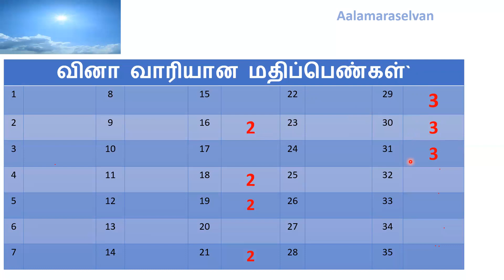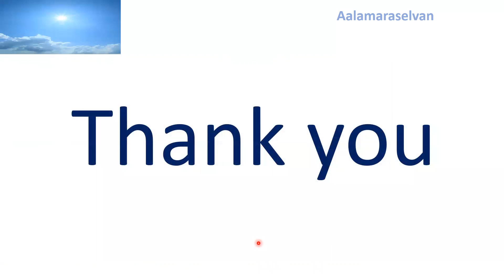Secrets For Exam preparation| நிறைய மார்க் 💯 வாங்கலாம், 10,12th Exam Tips in Tamil Aalamaraselvan